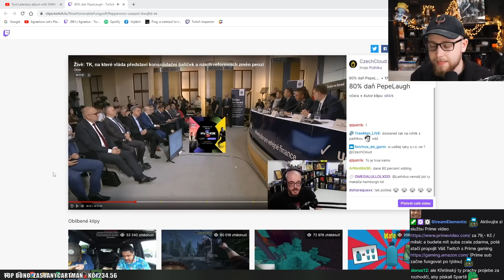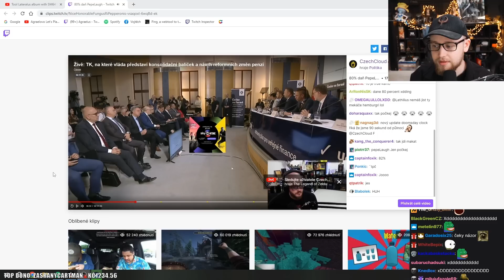Život v ČESKU! - Sáhnou mi na cenu chlastu, sáhnu si na život!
Agrael reagoval na zdražovaní v Česku!

Život na vesnici vs Život v Praze!

Jak se žije v Praze?

Jak se žije na vesnici?

Co je lepší?